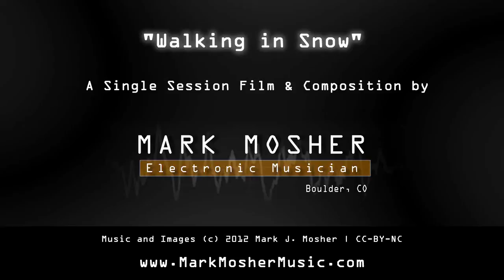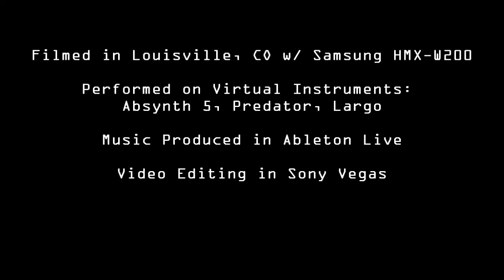"Walking in Snow" Mini-Film by Mark Mosher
A mini-film and composition exercise. I shot the video while walking in a recent snow storm near dusk in Louisville, CO just outside of Boulder using a waterproof Samsung HMX-W200 (down-rezed).

While it was a very pleasant walk indeed, I found a few creepy frames when I watched the footage back - natural images that looked like faces of creatures. So as a fun Sunday morning exercise, I edited the film and composed a sinister score in one sitting.

I edited the film first using Sony Vegas then imported it into Ableton Live in Arrangement view.  I improvised using virtual instruments including Absynth 5, Rob Papen Predator, and Waldorf Largo. I also programmed against cue points on the time-line.

Almost all the patches are from INIT except for an Absynth patch near the very end. The cello is not a sample, but a synthesized cello-like patch I'm working on for Absynth which was far enough along and perfect for this piece.

I used audio from the camera mic at the beginning (footsteps) and the end (snow crystals falling on the camera housing).

Mark